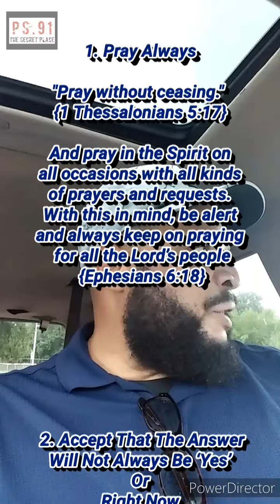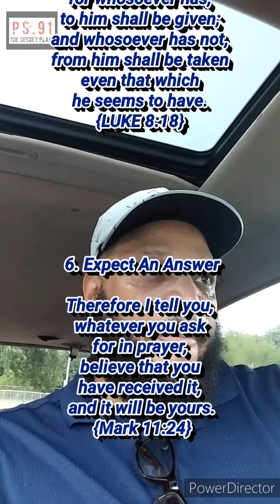With Purpose or Amiss, How Are You Praying?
Ye ask,
and receive not,
because ye ask amiss,
that ye may consume it upon your lusts.

YA`AQOV (JAMES) 4:3